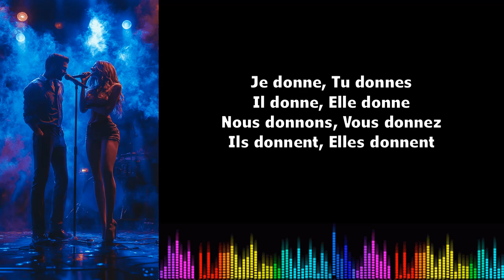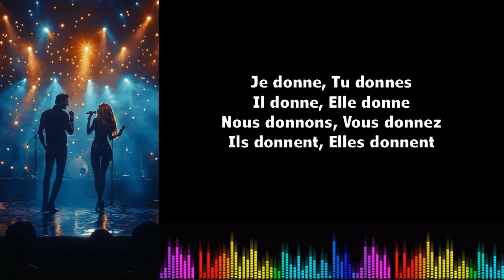♫ Imparare il francese ♫ Coniugazione I Donner I Présent de l'indicatif